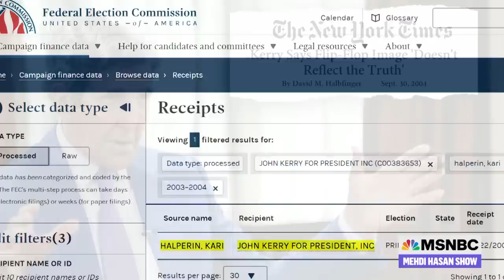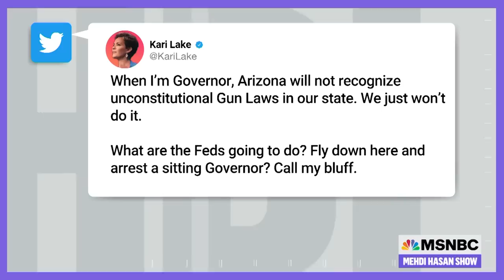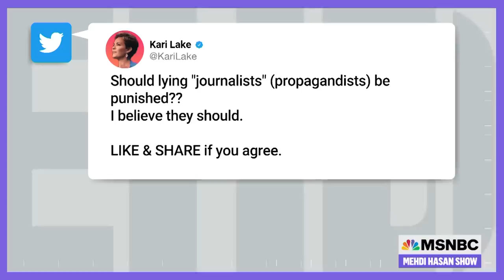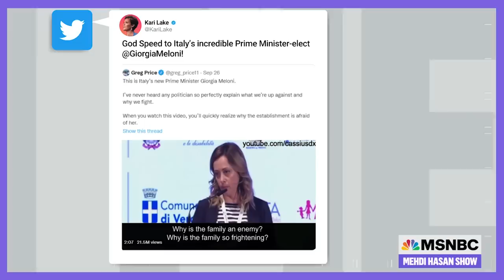Why AZ's Kari Lake Could Be the Most Dangerous Candidate this Election Cycle | The Mehdi Hasan Show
Some 300 GOP candidates who have disputed the results of the 2020 election are running for office across the country. But one of those candidates, Arizona gubernatorial hopeful Kari Lake, stands out from that far-right Republican crowd — and, Mehdi says, she’s the most dangerous candidate in America today. The Atlantic’s Elaine Godfrey and professor and author Jason Stanley join him to discuss why.